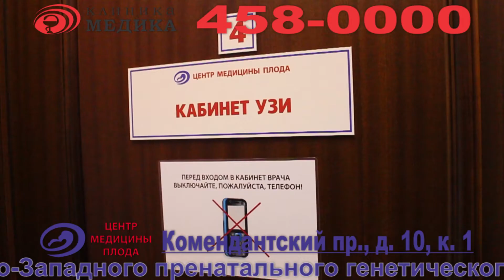Рекламный ролик клиники "Медика".